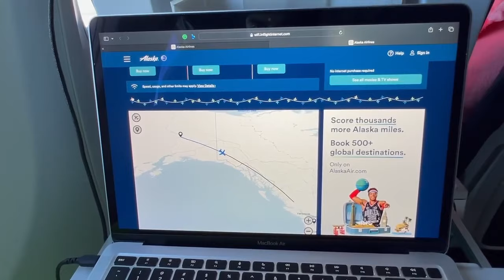HIGHLIGHTS. December 24, 2023. Alaska Airlines (N984AK) Boeing 737 MAX 9. AS140. FAI-SEA. 3h 19m.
The outside weather was 21 degrees F and -6 degrees C. The cold, icy, clouds, clear, and little sunlight from Fairbanks, Alaska.

Alaska Airlines (N984AK) Boeing 737 MAX 9.

My seat was on 8A in the Premium Cabin - Economy for the left window.

The Flight AS140.

Depart time: 12:14 pm.

Takeoff from 20R Runway (11,800 ft/ 3,597 m x 150 ft/46 m), PAFA/FAI.

Post video number 3: it was a headwind and little turbulence.

Highest Altitude: 29,000 ft/8,839 m next 31,000 ft/9,449 m and next last
37,000 ft/11,278 m.

Speed: 588 mph/ 946 kwh/ 511 kts.

Landing on 16R Runway (8,500 ft/ 2,591 m x 150 ft/ 46 m), KSEA/SEA.

Arrived at 16:32 pm.

The Flight time: 3h 19m.

Miles: 1,555 miles/ 2,503 km/ 1,351 nautical miles.